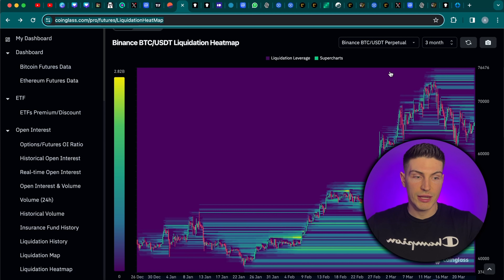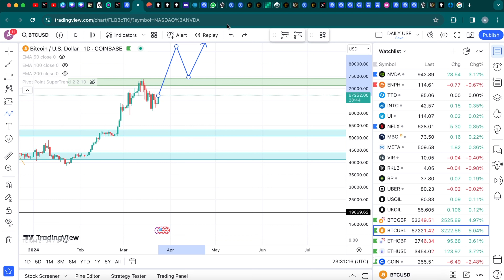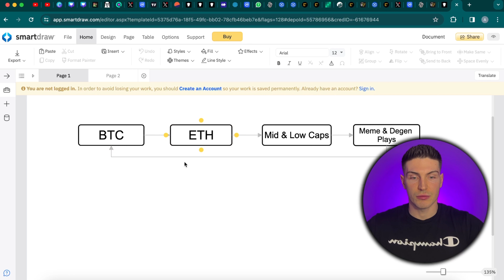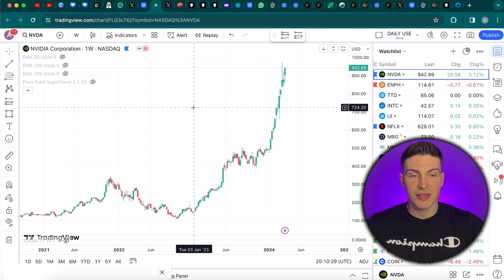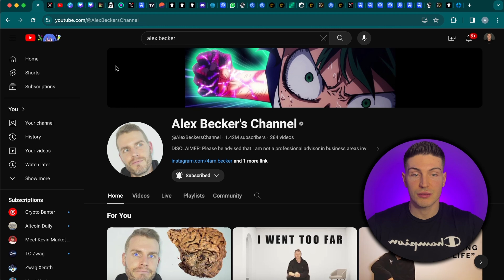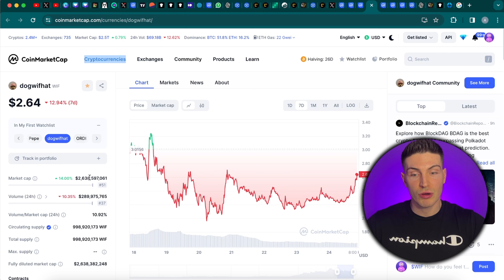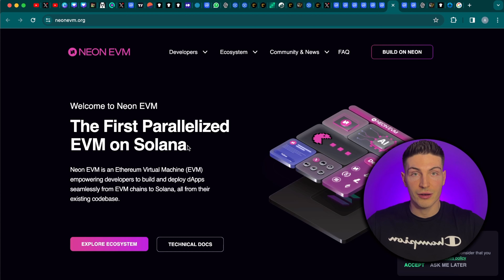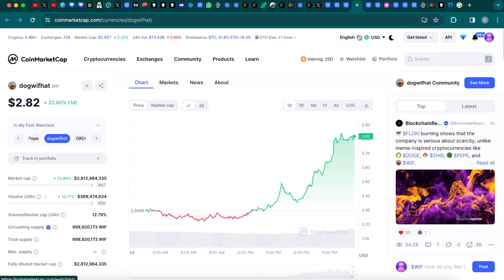5 Crypto Altcoins that will 100x at the ETH ETF denial **TIME SENSITIVE**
Wallet Addresses:
ETH: 0x9BfD950C51E103A03701d55F4E502e81742a7B98
SOL: FFJbFeorC2BXvFpeaGVBawSTDvANtRHveZjBeSxdM3dk
Thorchain: thor1lqhhzdz23dxkmvuamcht6ewwhtk9hgghsc2gwp
BNB: 0x9BfD950C51E103A03701d55F4E502e81742a7B98
Polygon: 0x9BfD950C51E103A03701d55F4E502e81742a7B98
Cosmos: cosmos1nhjj7qn9mjzq8m9knw86m2anlld9ynzqrhzv5e
INJ: inj1gw6nsn6a5ucvj5q8xsmtzq4lsaawh9gzs56h5q
I am the most transparent crypto investor out there. Why? Because I let you track my wallet addresses so you can see exactly what I am buying or selling and follow my investment strategy. I have been consistently getting 5-25x on crypto projects this year during the bear market but I am not stopping here, I will be actively searching for the next crypto gem projects and bring them to you for free because my sole purpose is to provide you with the most relevant information to date and help make you as much money as possible this crypto bull run.

Timestamps:

0:00 Intro
00:34 ETH price weakness
00:59 BTC analysis
03:19 Market sentiment
04:19 Market Cycles
05:26 AI Coins
06:36 WIF
08:04 Neon
08:49 Mintlayer
09:22 Relative Strength
09:58 Outro